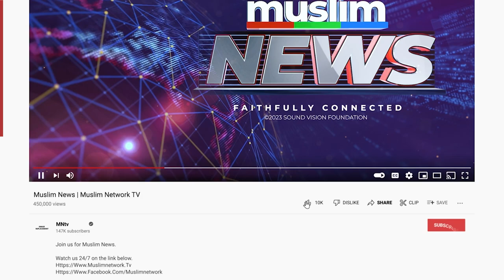Spaniards Embracing Islam In Granada | Muslim News | May 30, 2023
Join us for Muslim News anchored by Sr. Samana Siddiqui.

Today’s Headlines:

- Senate Banking Chair Decries Cutting Jobs To Curb Inflation Is Policy
- Activists Criticize Biden For Approving Harmful Projects
- US Capitol Rioter Is Turning Into A Celebrity
- AI Develops New Antibiotic To Fight Superbug
- US Vaccinates Critically Endangered Birds Against Avian Flu
- Russia Puts US Senator On Wanted List Over Ukraine Remarks
- OIC Calls For Lasting Solution To Rohingya Crisis
- Indian Govt Calls For Death Sentence For Kashmiri Leader
- Israel Kills A Palestinian Officer And Injured 7 Others
- 3 Killed In Clashes Between Iranian Forces And Taliban
- Almost Every Friday A Spaniard Converts To Islam In Granada
- Clashes Between Muslims And Chinese Police Over Mosque